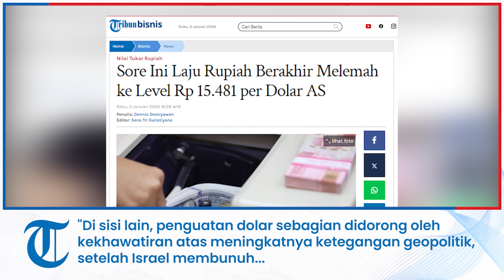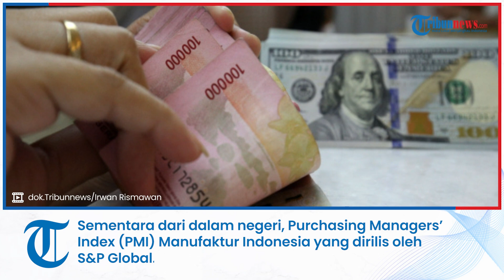Sore Ini Laju Rupiah Berakhir Melemah ke Level Rp 15.481 per Dolar AS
TRIBUN-VIDEO.COM - Nilai tukar rupiah pada perdagangan Rabu (3/1/2024) sore, ditutup melemah 11 poin walaupun sebelumnya sempat melemah 40 poin di level Rp 15.481 dari penutupan sebelumnya di level Rp 15.466.